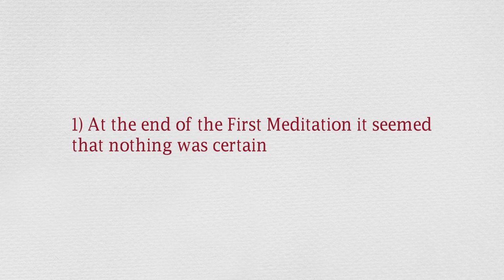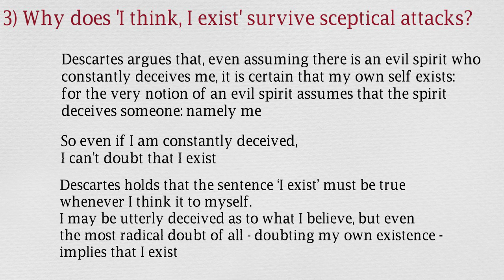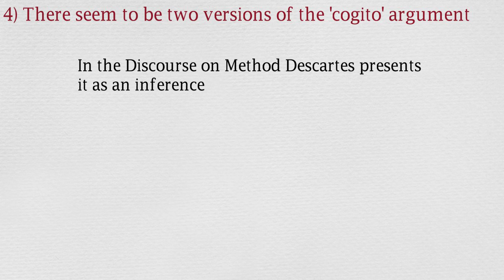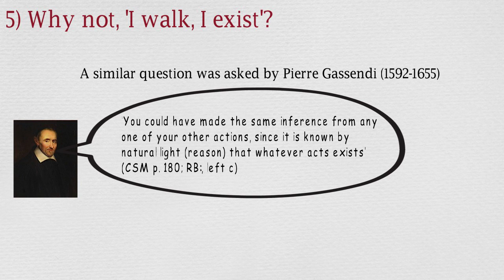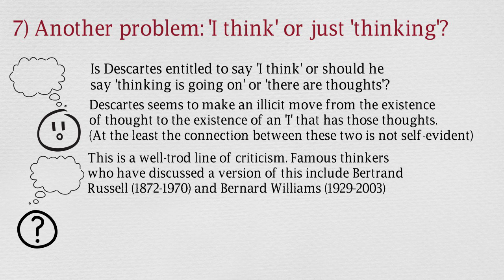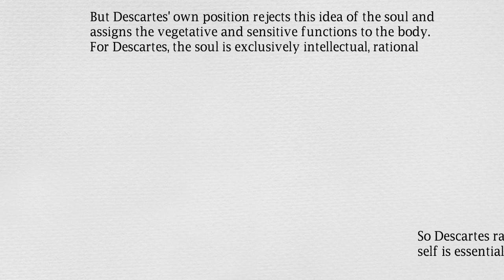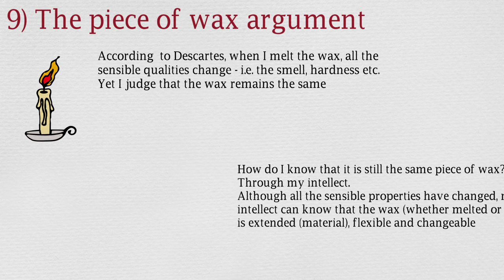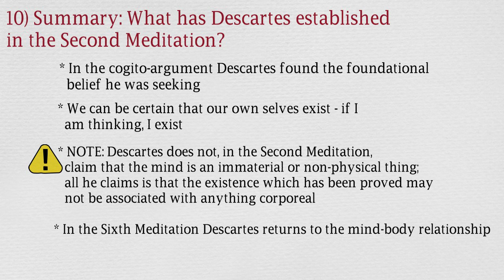Descartes' Second Meditation: 10 key points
An introduction to Descartes' Second Meditation

Bibliography

Meditations on First Philosophy, translated by John Cottingham, Cambridge: Cambridge University Press, 1996.

Cottingham, John (ed), 1992, The Cambridge Companion to Descartes, Cambridge: Cambridge University Press.

Gaukroger, Stephen, 1995, Descartes: An Intellectual Biography, Oxford: Clarendon Press.

Gaukroger, Stephen (ed.), 2006, The Blackwell Guide to Descartes' Meditations, Massachusetts: Blackwell Publishing.

Kenny, Anthony, 1968, Descartes: A Study of His Philosophy, Bristol: Thoemmes Press.